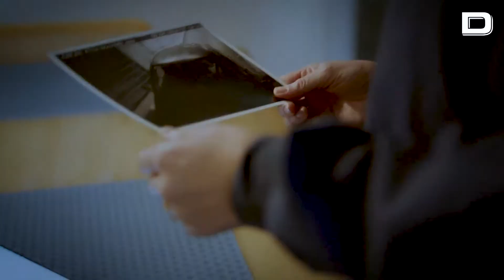La precuela de «Los Minions» y una comedia con Malena Alterio llegan al cine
Esta semana contamos con el estreno de la precuela de «Los Minions» y la película «Mamá no enredes»

La precuela de «Los Minions», una comedia sobre las aplicaciones de citas protagonizada por Malena Alterio o el nuevo filme de Mia Hansen-Løve inspirado en Ingmar Bergman encabezan los estrenos de la cartelera de cine de esta semana.

Vídeo: EFE